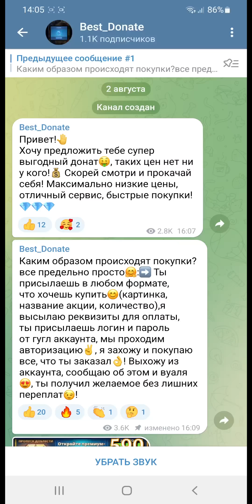ТОП ПРИЗЫВ Х28 ОХОТНИКОВ НА МОНСТРОВ / СТОИТ ЛИ ЗДЕСЬ ПРИЗЫВАТЬ? Empires Puzzles / Covenant Summon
Карта
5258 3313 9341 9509